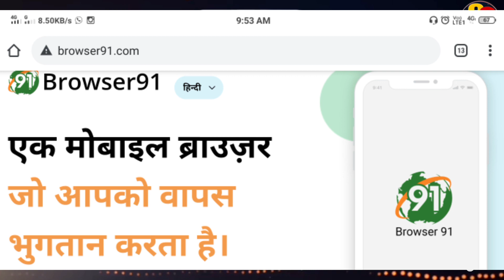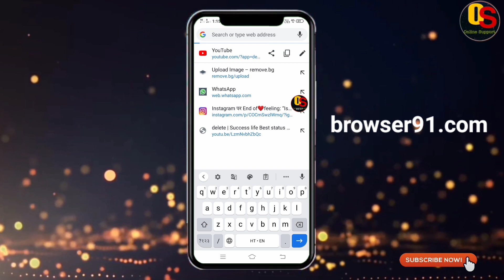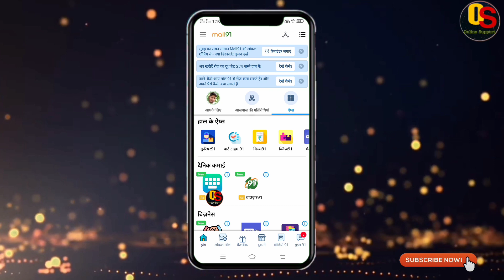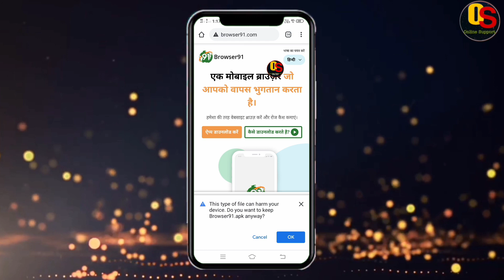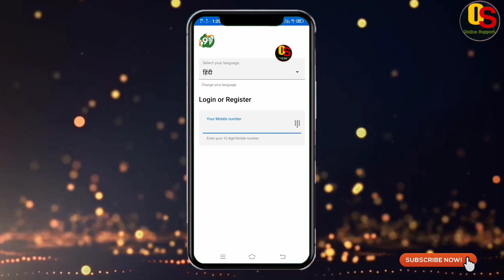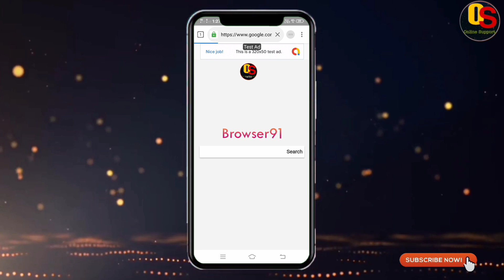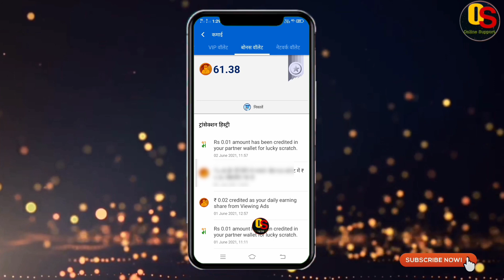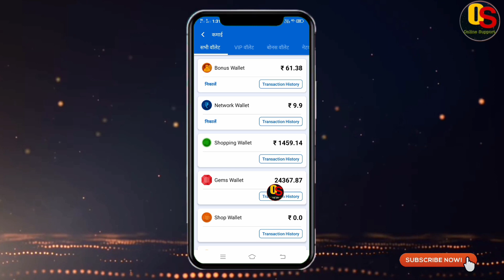Mall91 Me Browser91 Se Paise Kaise Kamaye || browser91 kya hai || Browser91 Use Kaise Kare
browser se paise kaise kamaye | mall91me browser 91 se paise kaise kamaye

About video:-
es video me hamane bataya hai mall91 me browser91ko use kaise kare aur browser 91 se paise kaise kamaye।

Not- browser 91 को 7 दिन लगातार उपयोग करने पर ही पैसा मिलना शुरू होगा।

Refer Code- (Comment Box Check kare)

Queries Solved :-

1.  browser 91 se paise kaise kamaye
2.  mall91 me browser91 ko use kaise kare
3.  mall91 me browser91 se paise kaise kamaye
4.  mall91 app me browser91 use kaise kare
5.  browser 91 use kaise kare
6. browser91 kya hai
7. browser 91 full information in hindi
8. how to use browser91 in mall91,
browser 91, browser91

online support